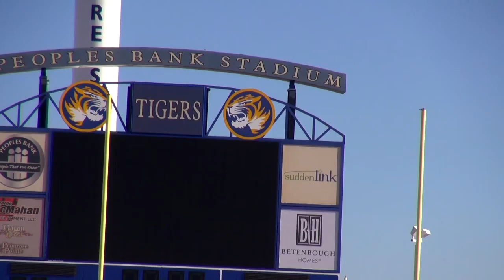FHS School Tour